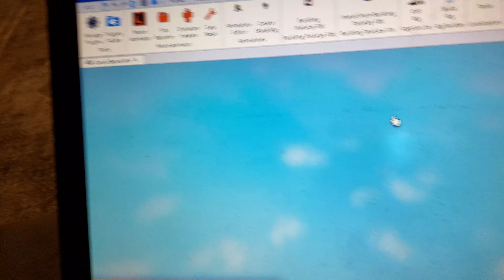my 2nd roblox animation :D